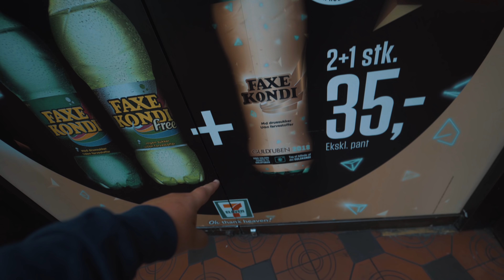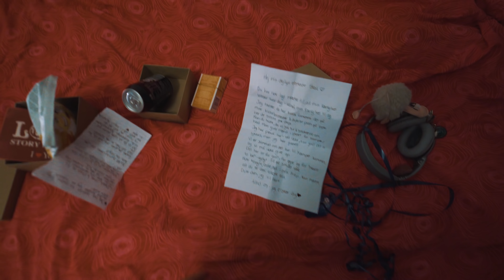jeg er ked af det...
ALT MIT UDSTYR:

Kameraer:
Sony A7iii
GoPro Fusion

Mikrofon:
Sony ECM-GZ1M

Stativer:
Sirui T-005X
Sirui 3T